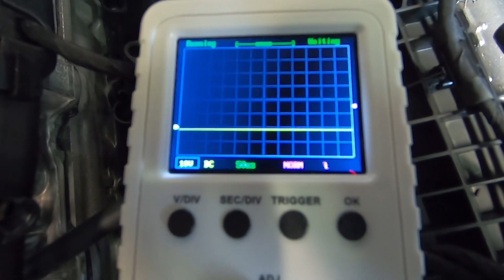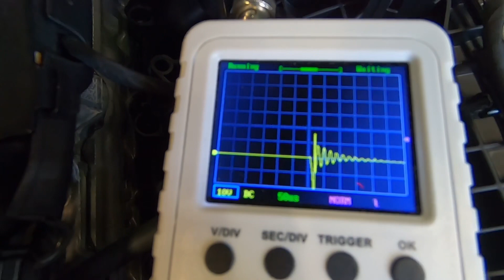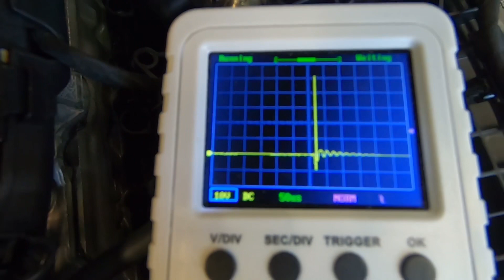Quick & Dirty: Zündspulen schnell mit dem Oszilloskop prüfen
↓ Klicke hier für mehr Infos ↓

Ihr habt gefragt und ich zeige euch heute eine Möglichkeit die Sekundärspannung einer Zündspule über das Magnetfeld darzustellen - und zwar ohne speziellen Tastkopf oder Spezialwerkzeug. Viel Spaß!

Quimat 2,4" Zoll DSO
Adapter BNC auf Bananenstecker

Die Amazon-Links (http.amzn.to/. ) in der Videobeschreibung sind Afilliate-Links. Wenn du über die Links etwas kaufst, dann bekomme ich eine kleine Provision, ohne dass sich der Preis für dich ändert. Danke für deine nette Unterstützung!